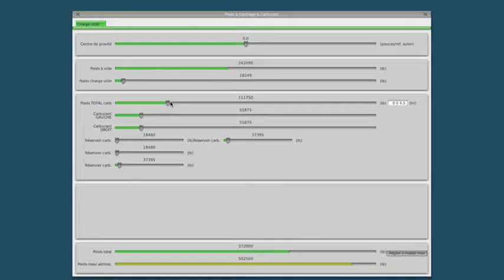Lets fly around the world 12 787